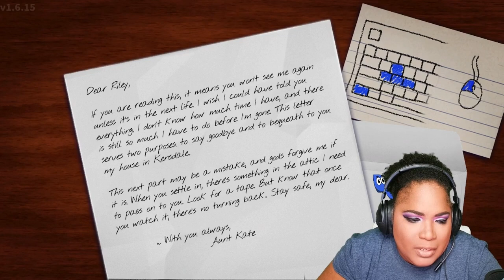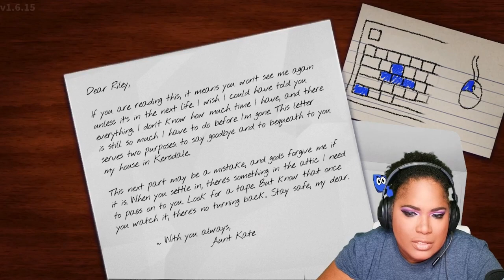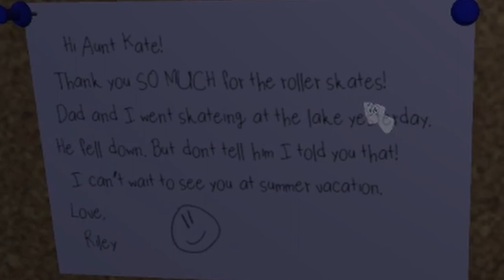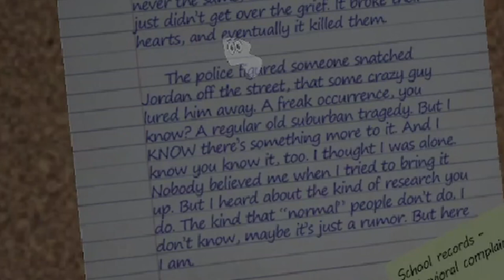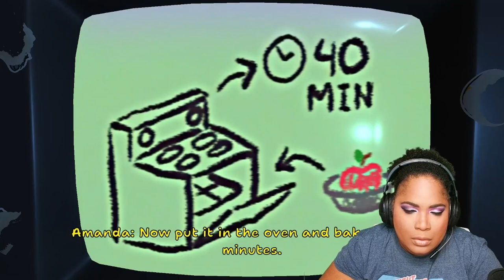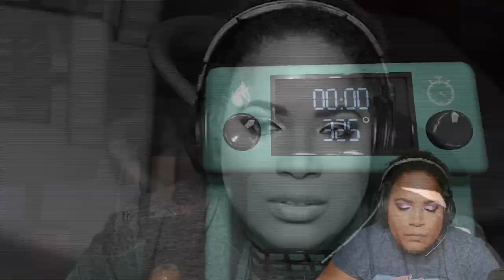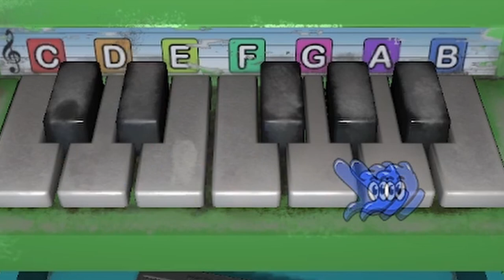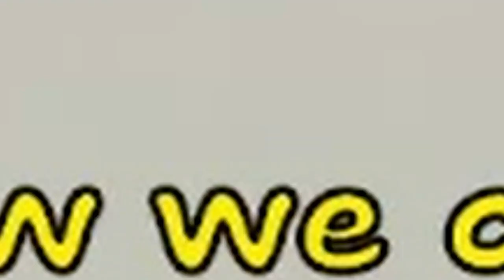It's just a S̵̝̒͂̒́͂h̵͖̳͍͕͉̆̀͒̒ö̵̪̪͂̉̈́ẃ̸̨̨̧͎̹͖͊ | Amanda the Adventurer Gameplay (1)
I...was not prepared for the worst but MY GOD was I wrong. Amanda the Adventurer isnt your normal kids show...What have I gotten myself into. You have to h̵̭̞͌̀ĕ̷̡̞͍̰͎̉͐͜l̸͔̙̣̺̲̘̉̓p̵̢̱̞̃͂̀̑ ̶̢̫̲͎̯̌m̶̭̞̭͇̲̿͑͛͛e̶̛̹̤͓̅͂̀͜. I had so much fun playing this game!

Clowning Around by Shaun Frearson
Standard License

Licensing Terms
This is an agreement between Shutterstock Canada, ULC, doing business as PremiumBeat (“PremiumBeat ”) and you, or the employer
on whose behalf you are entering this agreement (“you”). By using our website and/or purchasing a license from us, you agree to be